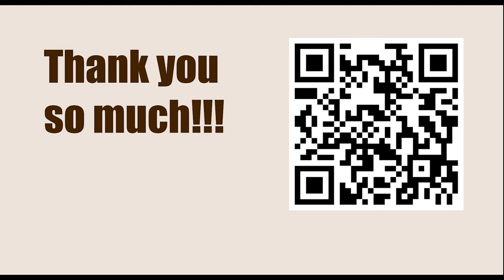Chessable Masters 2023 - Round: 1.5 || Vladislav Artemiev vs Magnus Carlsen - April 3, 2023